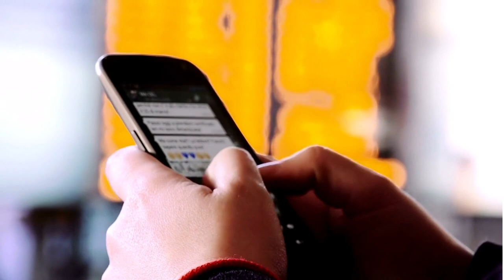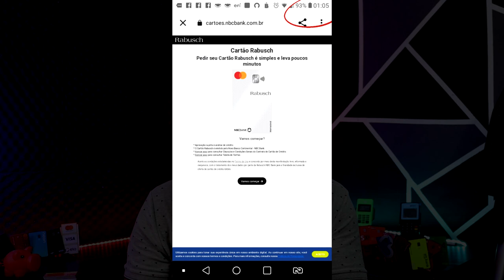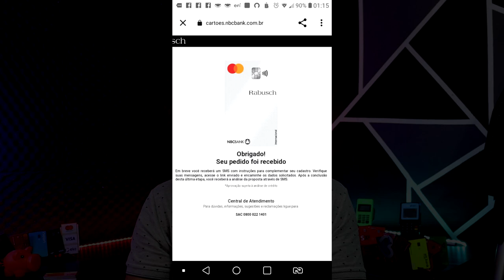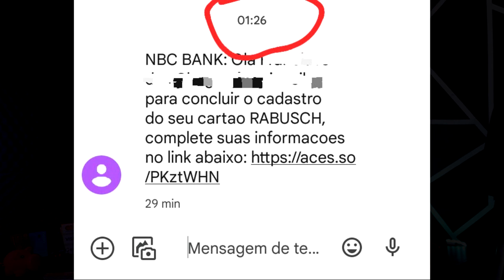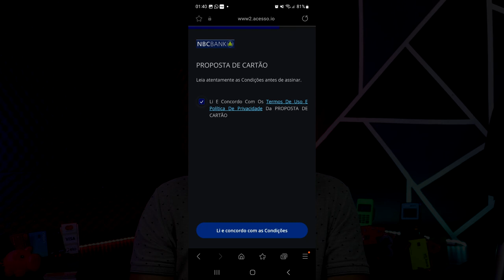✅CARTÃO RABUSCH, PROBLEMA COM O SMS RESOLVIDO EM 10 MINUTOS...